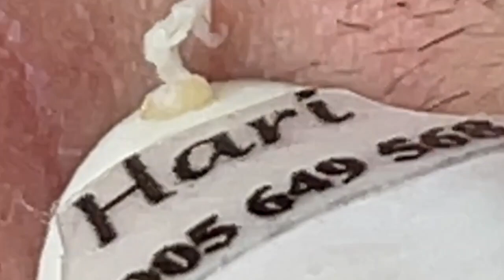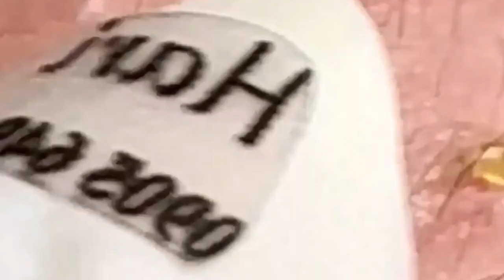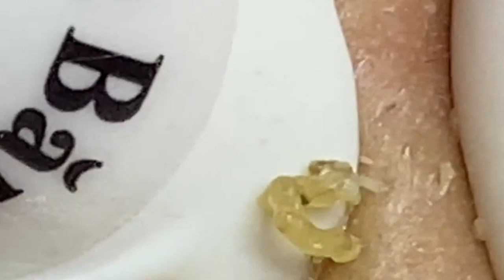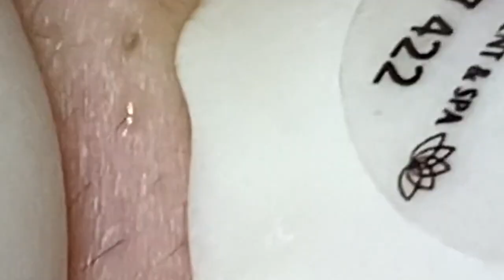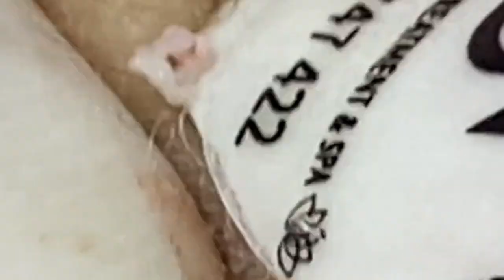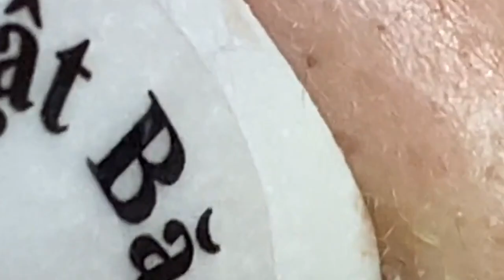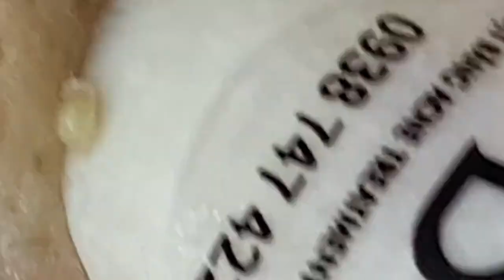𝐏𝐫𝐨𝐟𝐞𝐬𝐬𝐢𝐨𝐧𝐚𝐥 𝐑𝐨𝐲𝐚𝐥 𝐅𝐚𝐜𝐢𝐚𝐥 𝐂𝐚𝐫𝐞 𝐰𝐢𝐭𝐡 𝐓𝐇 | 5139